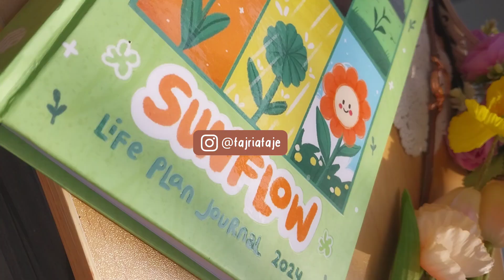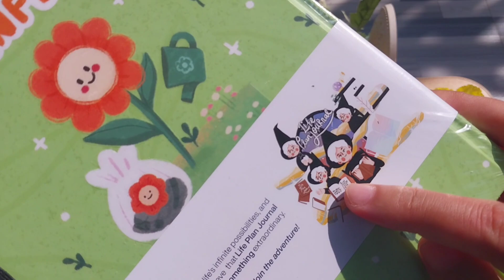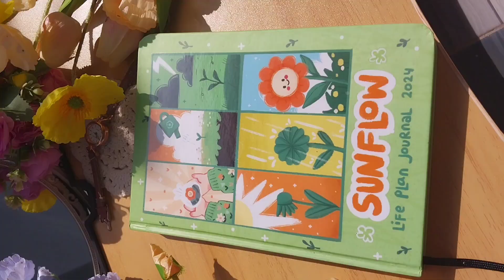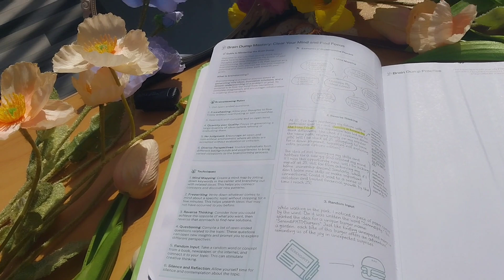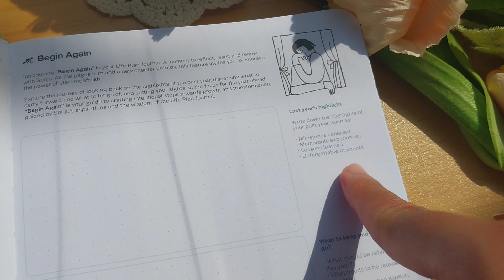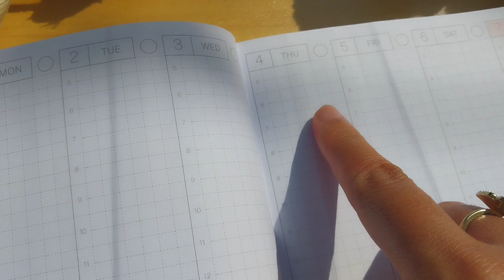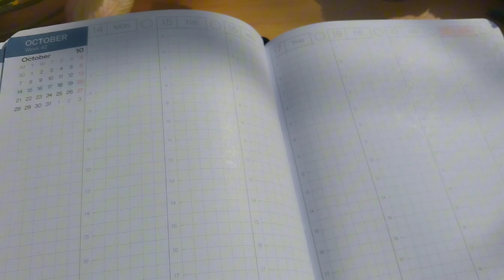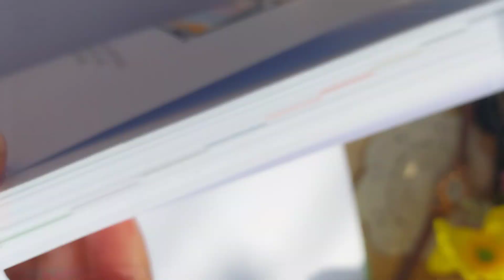Review Life Plan Journal Planner 2024🌻✨️⭐️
Hallo semuanya!
Assalamu'alaikum wr.wb.
It's me Fajria.
Another planner review videooo for 2024, yeay. Happy banget waktu buat video ini, planner ini benar benar melebihi ekspektasi apalagi low budget, solutif banget untuk teman teman yang cari planner dengan budget minim. Fix, ini salah satu planner yang bakal akubrekomendasiin banget untuk tahun 2024 sih, loved it!🫶🏻

Terima kasih untuk tim Life Plan Journal yang sudah membuat dan mengirimkan produk sebagus ini. Semoga semakin banyak yang menggunakan produk-produk terbaik dari Life plan journal🤍

Last, semoga teman-teman bisa suka ya sama videonya.

FYI,
📔 Specifications:
- Hardcover — Sturdy and durable
- Opens flat — Book can be opened 180°
- Special illustrations by artist
- 1 Ribbon bookmark
- Back pocket — New feature!
- 224 pages
- 100 GSM bright white HVS — suitable for almost all brush pens)
- English language
- A5

🎠 Features:
- Weekly time-based vertical
- Monthly planning
- Plan and Review
- Habit tracker — New layout!
- My 100
- Calendar
- 2024 Goals
- Biodata
- 50 dotted pages — More than last year!
- 2024 Reading Journey
- Training and Event
- Brain dump Mastery — New feature!
- Enhancing Self Dialogue — New feature!
- Begin again — New feature!
- 2024 Overview
- End of year review — New feature!